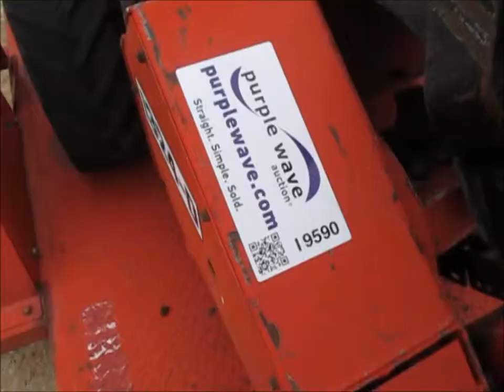Barreto 1324D walk-behind trencher for sale | sold at auction July 17, 2014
Barreto 1324D walk-behind trencher
Honda GX390 gas engine
13 HP
Electric or pull start
Forward and reverse ground travel
36" maximum trenching depth
4" cutting width
12"W discharge auger
13 x 6.50 front tire
16 x 6.50 foam filled rear tires
Barreto trailer
5.5&#039;L x 4&#039;W steel diamond plate deck
4&#039;W expanded metal fold-down ramp
16 x 8.50 tires
Truck and other items are not included
1B9US06101L280605

It was located in Rainbow, TX, and we sold it to the highest bidder for $2,200.